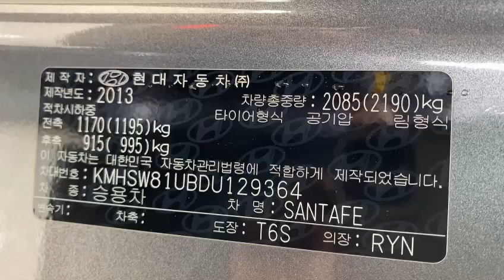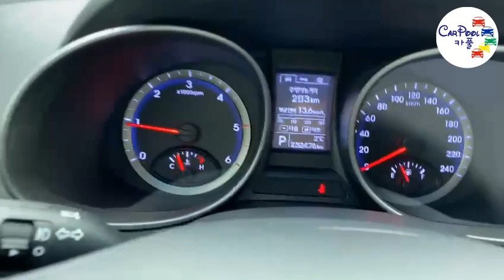2013 Hyundai Santafe DU129364+LEATHER SEATS+USB+Gray+Airbag+Radio